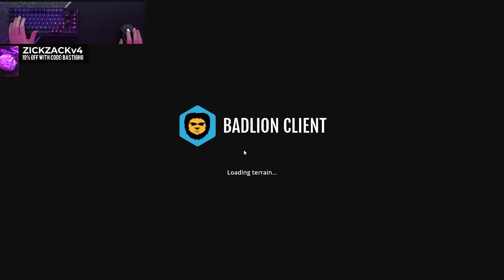WIR MÜSSEN IMMER ZUSAMMEN BLEIBEN (XXL REIHENFOLGE CHALLENGE)